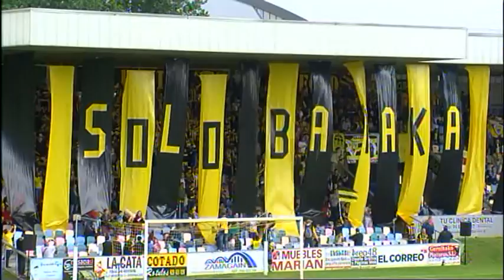Margen Deportiva. NUESTRO FUTBOL (01- 06- 16)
Programa semanal dedicado al fútbol vizcaíno. Se emite los miércoles a las 20:30 h en Tele7 y se repite los viernes a las 15:00 h. Penúltimo programa de la temporada, con la visita de Yanis Rahmani (SD Leioa). Galder Uriarte (SD Zamudio) y Aitor López de Torre (Entrenador CD Padura)